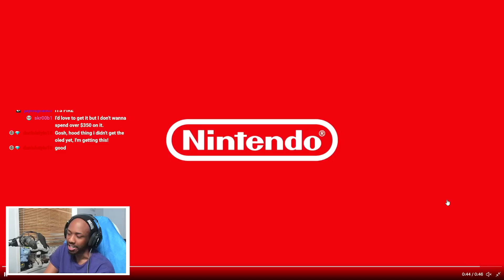NEW SPLATOON 3 SWITCH OLED CONSOLE IS INSANE!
The New Splatoon 3 Switch Oled Edition Console was announced yesterday and it is INSANE! Those new JoyCons though? Wasn't the Switch Pro Console but still something Nintendo did an amazing job with!

BeyondNRG is a much healthier option to other Energy Drinks out there!